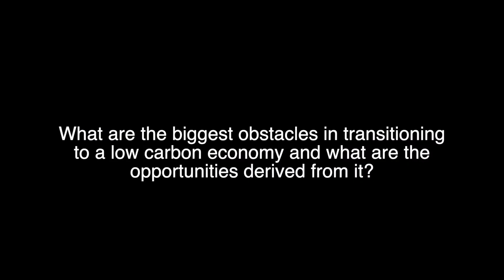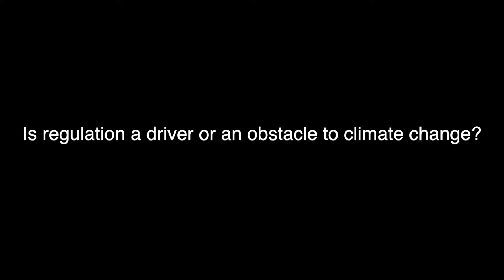Part 4: Video Series on Climate Change Management in the Corporate World with PwC partner, Ivy Kuo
This International Day of Climate Action serves to remind us that global effective climate action needs to be taken to ensure the future of our planet. We need to cut the amount of carbon in the atmosphere from its current 387 parts per million to 350 or less.

Today we add our voice with the release of Part 4 of our video interviews with Ivy Kuo,  PwC Partner, China where she explores the obstacles in transitioning to a low carbon economy.